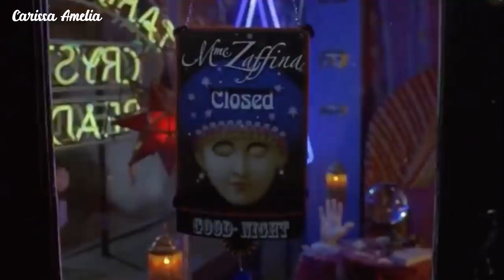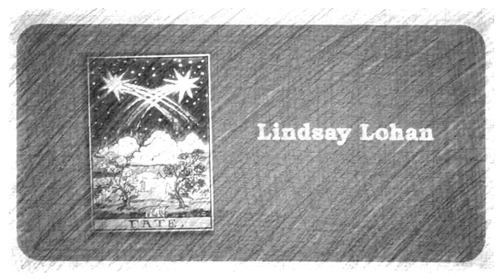Ketika Keberuntungan Dan Kesialan Bertukar Tempat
Just My Luck 2006